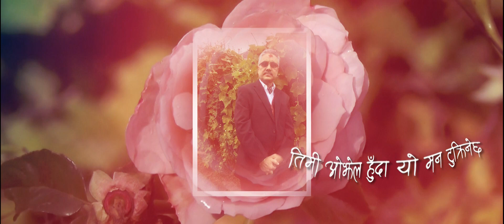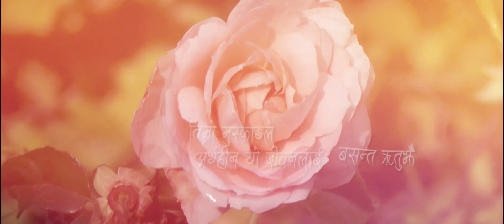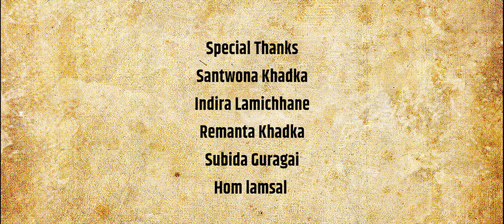MA TIMI LAI MAYA GARCHU, BY KANCHAN MUSIC ENTERTAINMENT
Lyrics: Pralad Shah
Vocal/Music: Basanta Khadka
Arranger/Mixing/Mastering: Deep Tuladhar
Recording: Voice Studio, Kamalpokhari
Video Editor: Bishnu Khadka